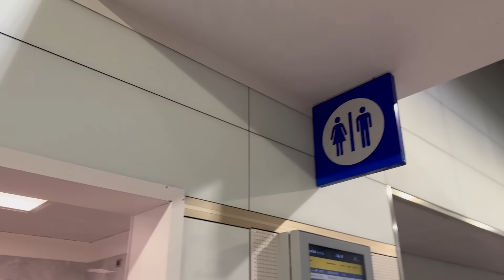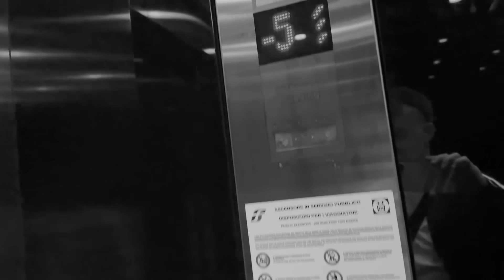FINALMENTE SONO LIBERO, MI TRASFERISCO IN STREAM HOUSE !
Finalmente sono libero. iniziata una nuova avventura, Mon3y si trasferisce in Stream House 2.0